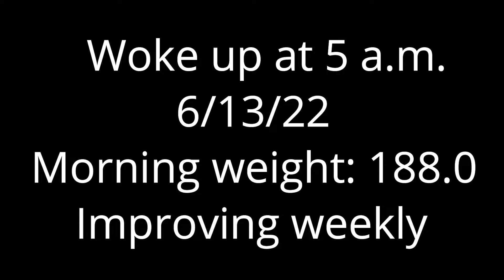COMPLETE BACK AND BICEPS WORKOUT/ HOW TO GET A THICK BACK!!!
COME WATCH ME TRAIN BACK AND BICEPS, THE WORKOUT THAT HAS MADE MY BACK SO MUCH THICKER AND WIDER!

MY LINKS!!!

Mail Or Aok's for Will can be sent to
Will Depault
P.O.Box 341
Stafford Springs, CT
06076